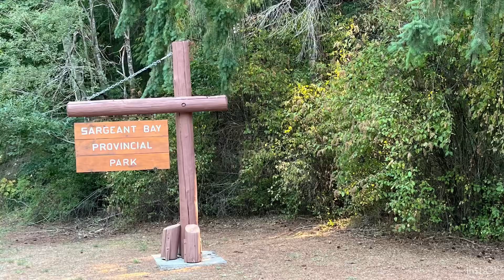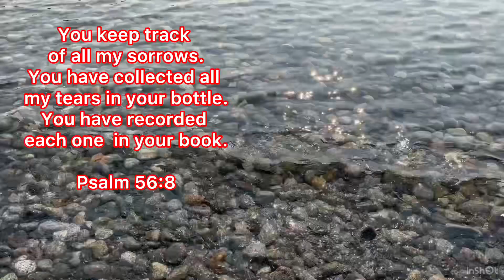Sargeant Bay Provincial Park - Halfmoon Bay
Musician: FASSounds